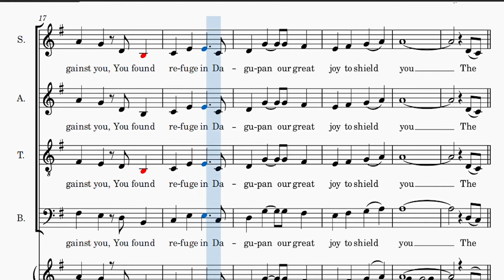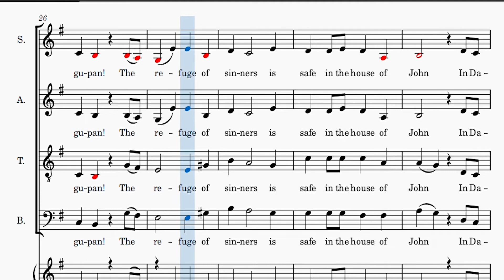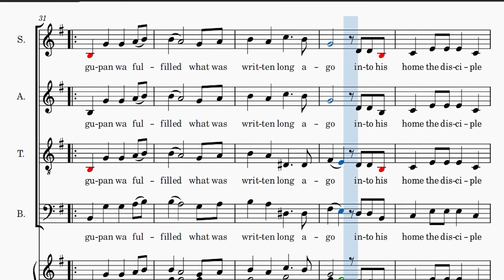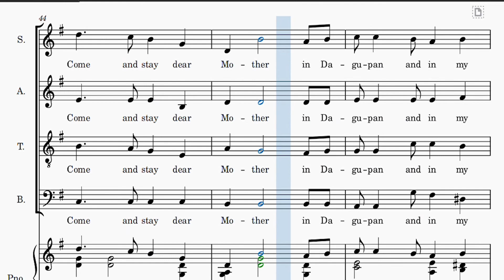Tenor Study Guide - Manaoag in Dagupan by Ryan Cayabyab